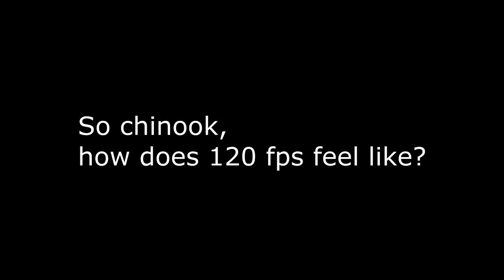Someone asked me how 120 FPS feels.